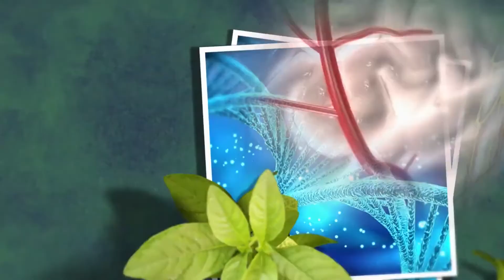Fruits And Vegetables Good For Health | Telugu Health Tips | Health Online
Health Online Channel contains fully health related contents. Subscribers can get complete health information including doctors advises, health tips, home remedies for health problems, doctors interviews, gynecology, kidney problems, liver problems, hair fall problems, skin care issues etc..!